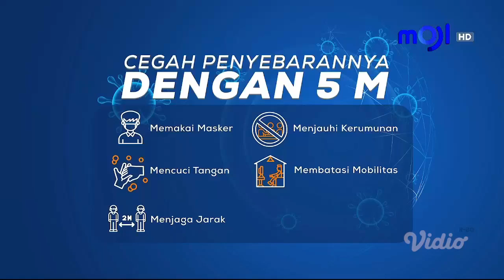[HANNISA SANDI] Sports Update (11 Oktober 2022)